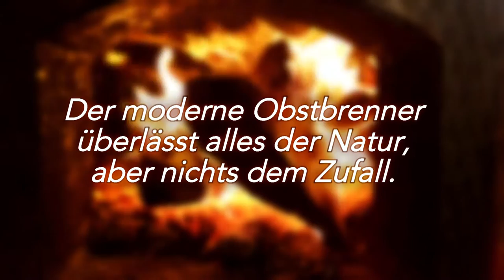Wald4tler Granitdestillerie - Günther Mayer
Die Waldviertler Granitdestillerie in Hollenbach produziert feinste Whisky-Edelbrände und Liköre aus der Region.